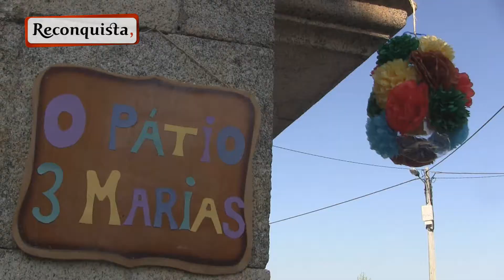Vale da Torre fez Festa da Flor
Prometeram um jardim e cumpriram. A aldeia de Vale da Torre foi pintada com milhares de flores de papel, na primeira edição da Festa da Flor. As paredes, pátios, janelas e portas desta localidade da freguesia de Lardosa receberam o resultado de vários meses de trabalho, promovido pela Associação Social, Recreativa e Cultural do Vale da Torre.